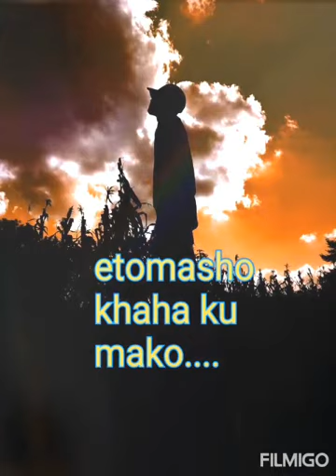mwatuseze nabeya(JAY RISE)